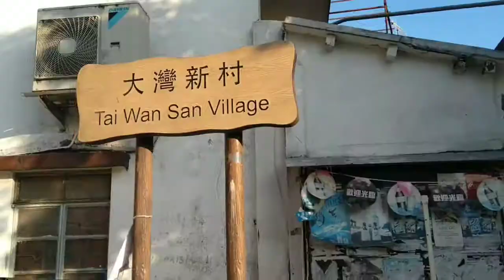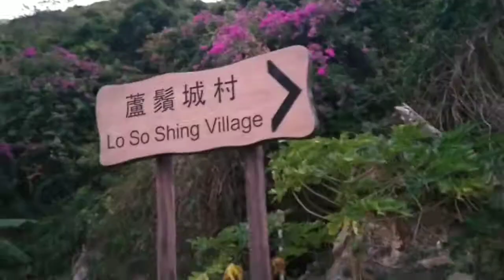【菲e營香港行山hiking Vlog 15】南丫島Lamma Island午後快閃散步，香港仔乘船至榕树湾，先步行至洪聖爺灘，再上山觀南丫島日落，後步行至索罟湾，乘船返回香港仔👩‍🦯🌅🛳️🍮🥣🏖️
這次即興快闪散步由香港仔海濱公園碼頭出發，坐3:20pm船往榕樹灣，船程40分鐘，閒日船費16元左右。上船後向洪聖爺灘方向步行，沿路在陶笛Cafe，品嘗Tiramisu，再前行不遠，在建興亞婆豆腐花亦要了一碗豆腐花，再行至洪聖爺灘欣賞日落，由洪聖爺灘大概步行一小時，6pm到達索罟灣，再由索罟湾乘船回香港仔，船程30分鐘，船買12元。

其他離島行山路線：

👉中環6号碼頭一一坪洲一一永安街一一皮革廠一一東湾一一大利島一一手指山一一祺森蝦多士一一中環

👉香港仔離島碼頭一一蒲台島一一天后廟/嚮螺石一一蒲台石刻一一蒲台郊遊徑一一僧人石/靈龜上山石一一126燈塔一一佛手岩一一香港仔碼頭

👉油塘三家村碼頭一一東龍島一一營地一一燈塔一一東龍島碼頭一一油塘

（以上路線以個人步速為準,实在步行需時或較短！)

“菲e營"短片channel 記載本人露營、宿營、旅行遠足等各種旅遊经歷及所見所聞，目前這本动態記事簿仍然在進化中，内容範圍將更完善及優化。

The "Phyl-e-Tent" short film channel recorded my various travel experiences and what I saw and heard, such as camping, traveling and hiking. At present, this dynamic notebook is still evolving, and the content range will be further developed and optimized.